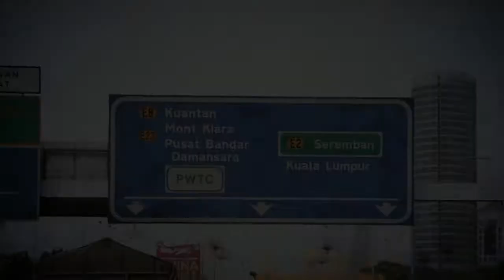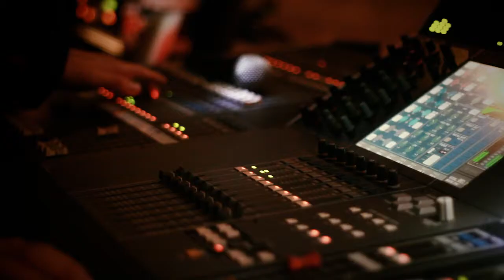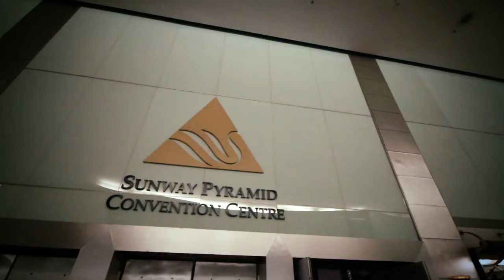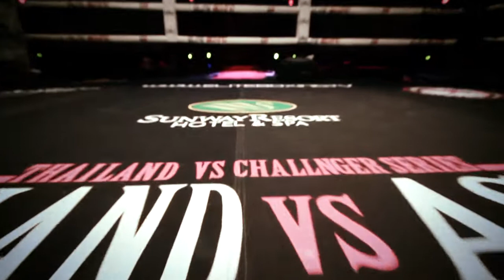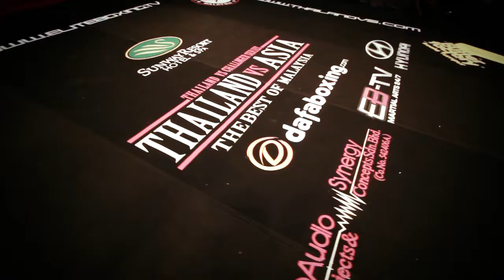Thailad VS Asia 2012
Elite Boxing's successful opening event in Kuala Lumpur.